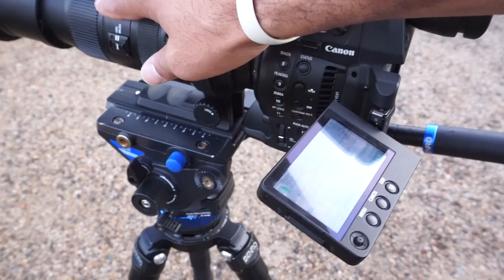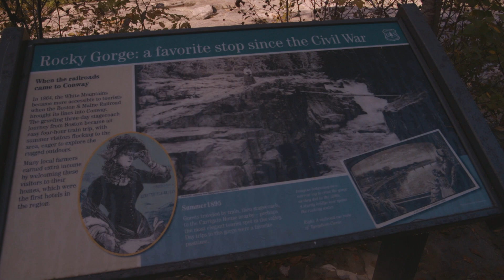White MT looking for Moose